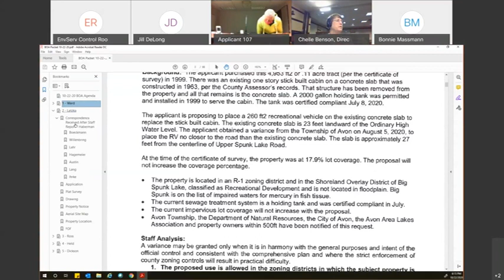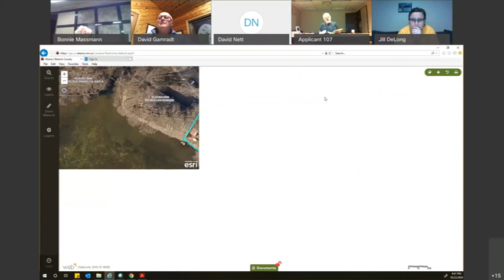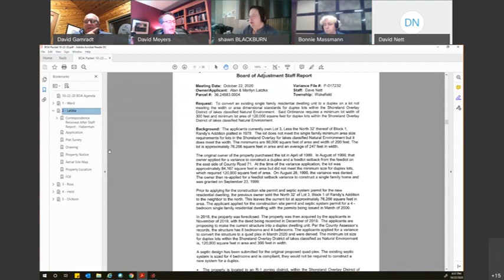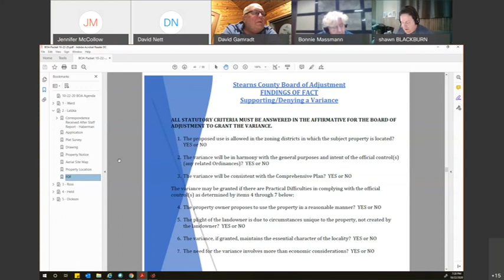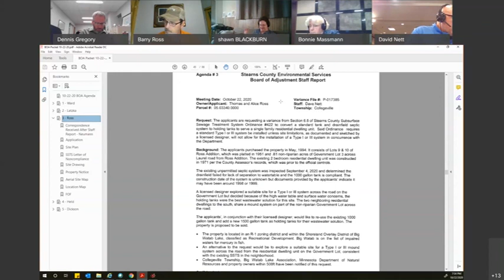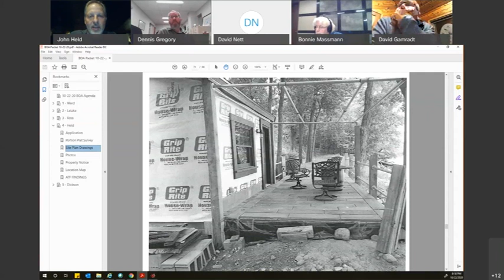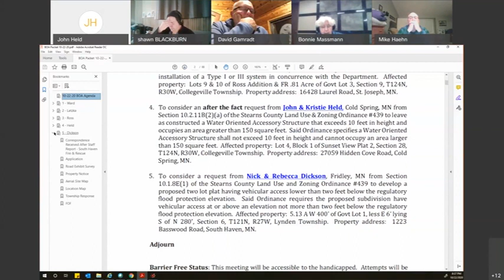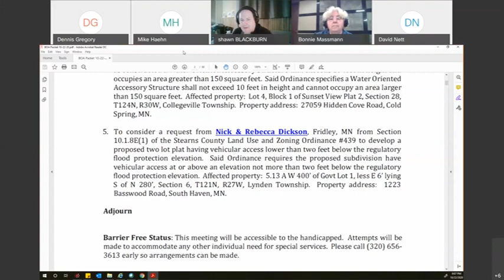Board of Adjustment Oct 22 2020